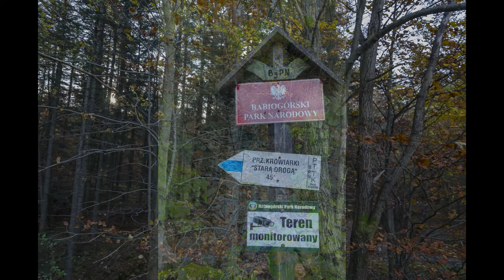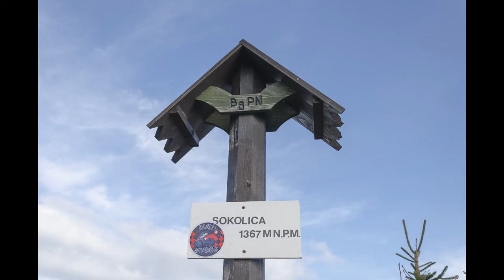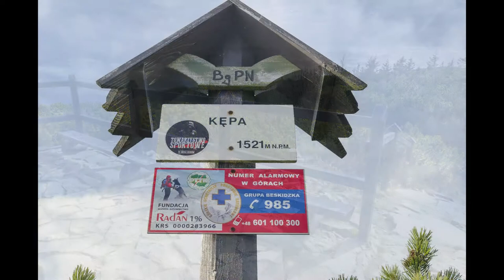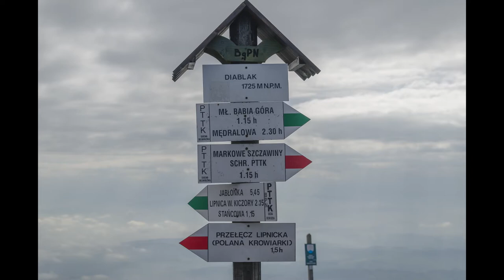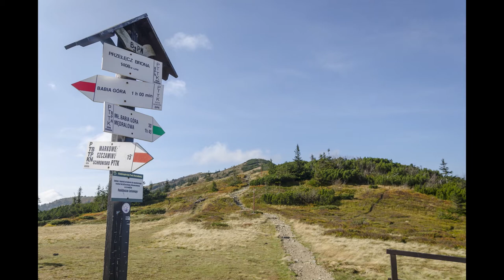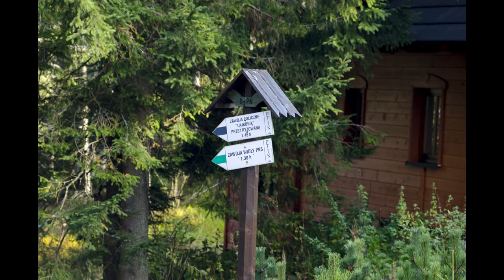Babia Góra - foto